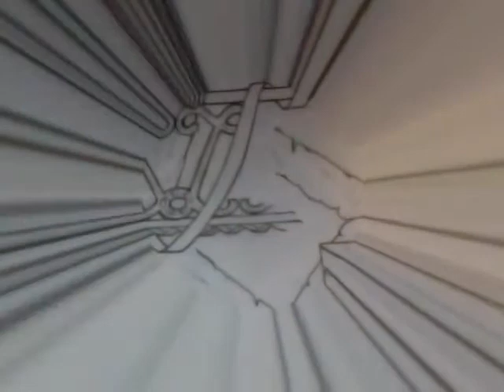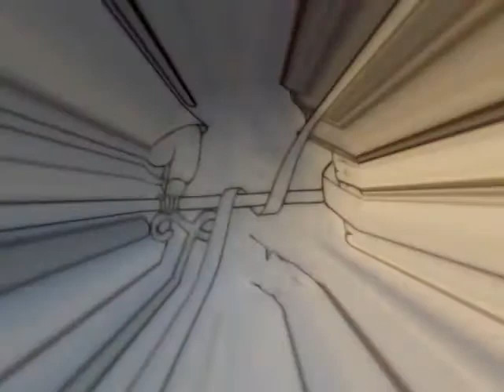ERICE 94 di Diego Gioè.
visita virtuale ad ERICE.